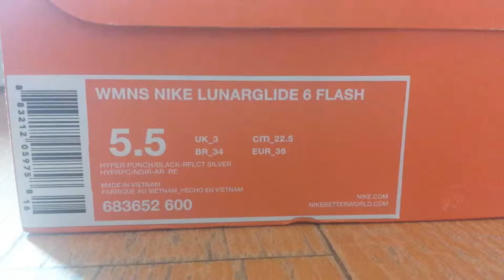20150425 NIKE 2014 Q4 LUNARGLIDE 6 Flash Women Running Shoes Sneaker 683652-600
Introducing Nike 2014 Q4 Lunarglide 6 Flash Women Sneaker
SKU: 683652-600